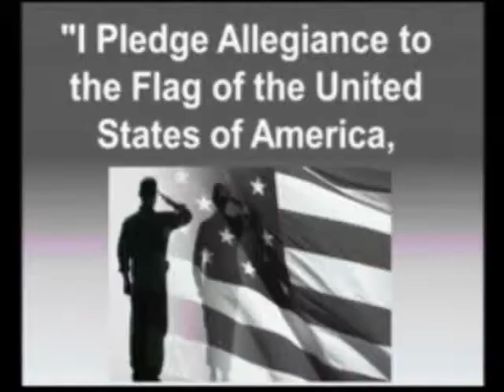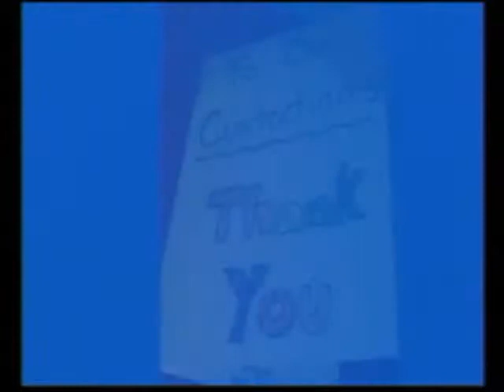4-2-14 VES News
Village Elementary School news program coordinated by Jim Dolan, computer teacher.